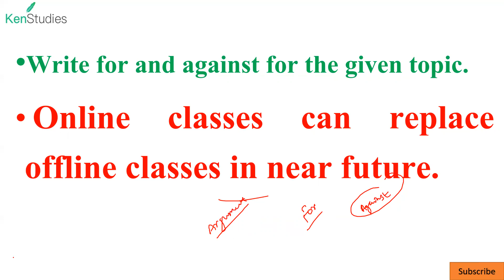CAPF(AC) 2021 Paper 2 Feedback Topic 3